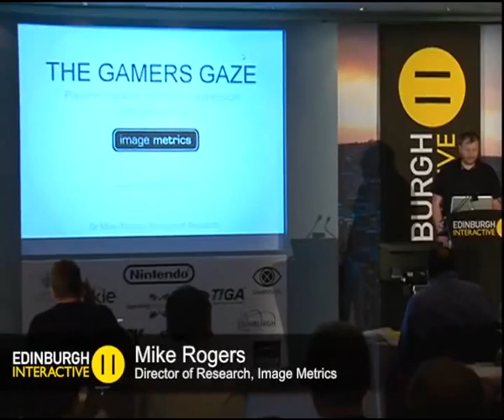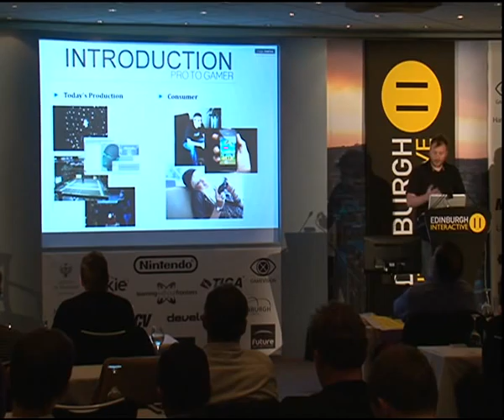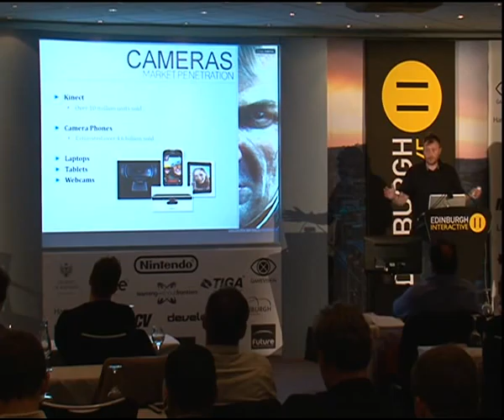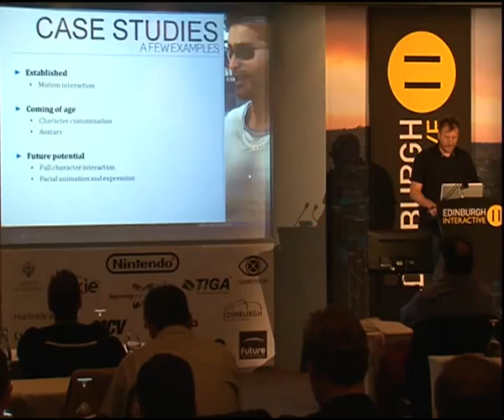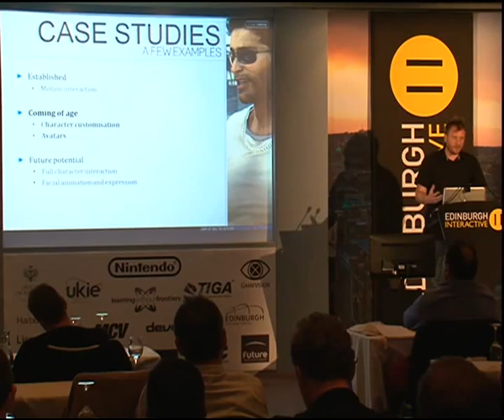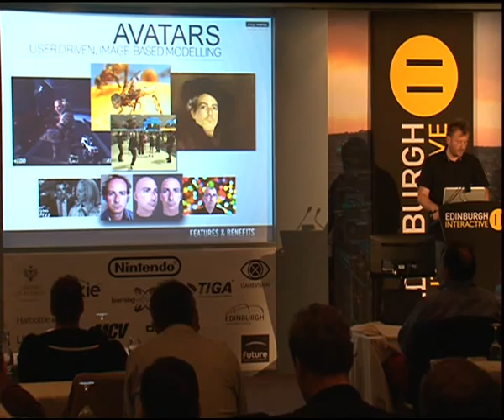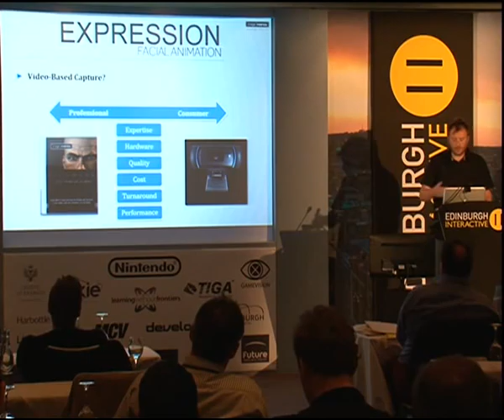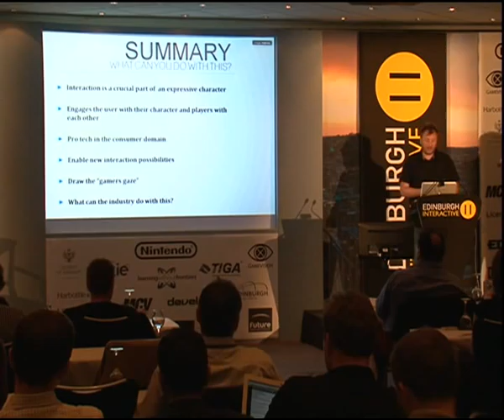Edinburgh Interactive 2011 - The Gamers Gaze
Edinburgh Interactive 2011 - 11th to 12th August 2011

The Gamers Gaze: Facial representation and interaction from past, present and future with Mike Rogers.